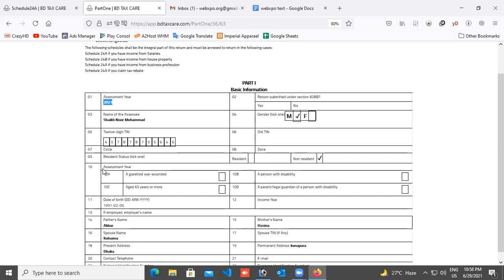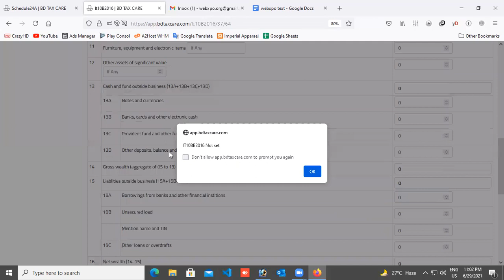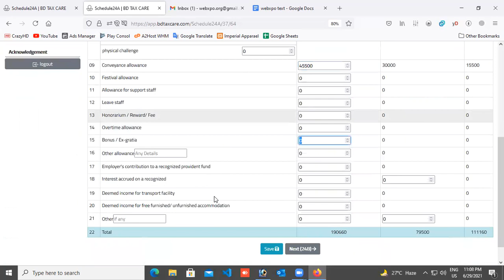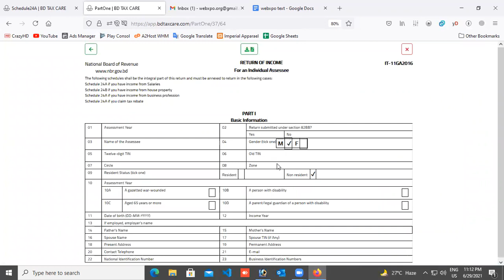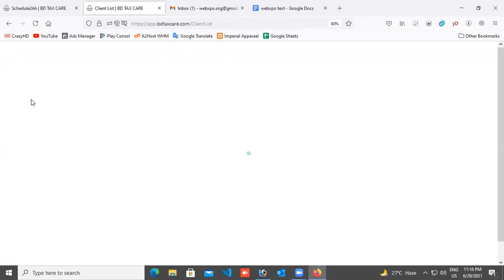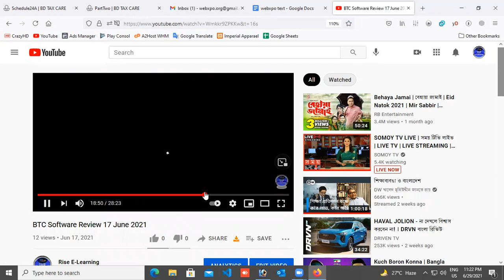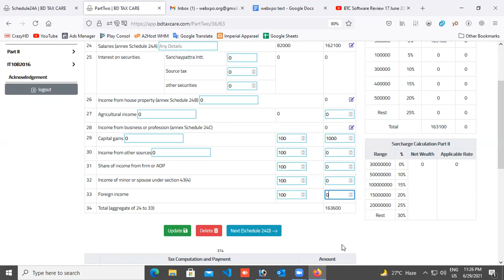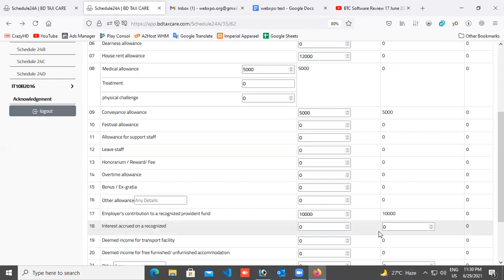BD Tax Care Review 29 June 2021